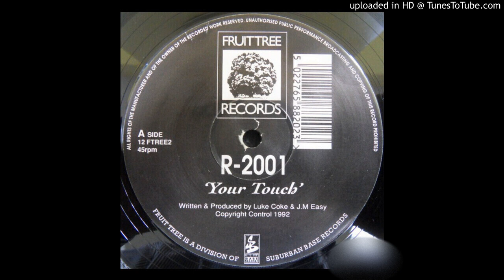R-2001 - Your Touch Club (Dub Mix)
Progressive House
House

Vinyl
1992